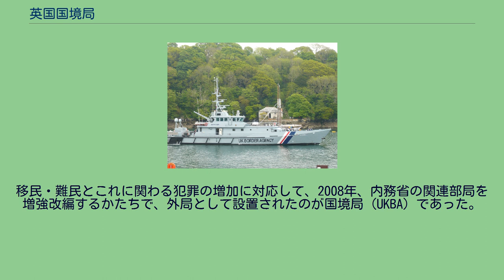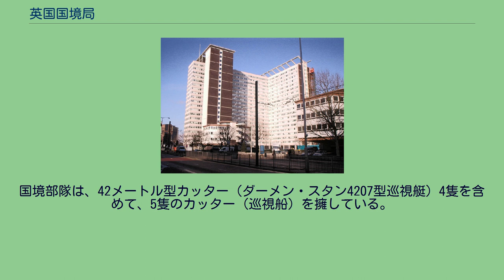英国国境局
内務省_(イギリス)
Lunar House, UK Border Agency 本部 UKBA Cutters シェフィールド事務所 英国国境局（UK Border Agency, UKBA）は、2008年4月1日の誕生から2013年3月31日の閉鎖 まで英国政府 内務省（Home Office）に属していた国境管理機関。
移民・難民とこれに関わる犯罪の増加に対応して、2008年、内務省の関連部局を増強改編するかたちで、外局として設置されたのが国境局（UKBA）であった。
しかし外局としたことでかえって組織の効率性が低下していることが問題になり、2013年に再度の組織改編がなされ、事務部門の大部分は、ビザおよび入国局 (UKVI) と入国管理執行局 (IE) として、再び内務省の内部部局に組み込まれた。
そして法執行などにあたる実施部隊は、国境部隊 (Border Force) として内務大臣の直轄指揮下に入った。
国境部隊は、42メートル型カッター（ダーメン・スタン4207型巡視艇）4隻を含めて、5隻のカッター（巡視船）を擁している。
これらのカッター隊は、税関から隷属替えされた監視艇隊を起源としており、港湾等での臨船審査や密貿易監視のための沿岸哨戒のため、365日・24時間にわたって30分待機の体制を維持している。